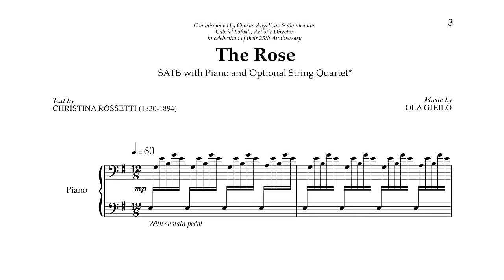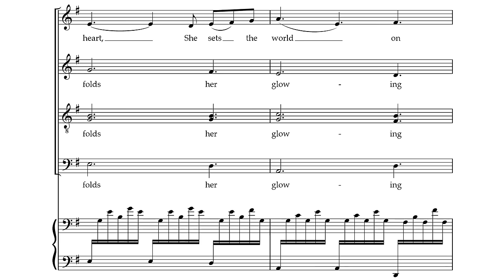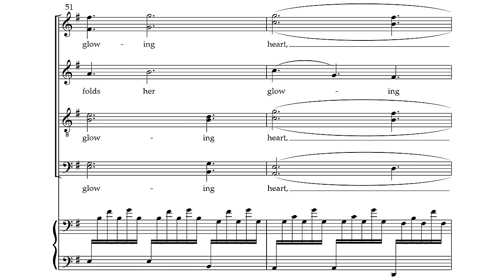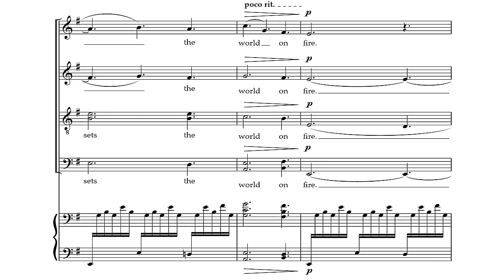Ola Gjeilo - The Rose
Norwegian composer Ola Gjeilo is bringing warmth and comfort this holiday season with a new album called Winter Songs.

Combining choir, piano and strings, this album reimagines beloved carols, alongside brand new compositions which evoke the spirit of winter. Christmas favourites such as ‘The First Nowell’, ‘The Holly and the Ivy’ and ‘Silent Night’ alternating with beautiful Gjeilo works such as ‘The Rose’ and ‘Ecce Novum’ – balancing the new and the familiar in perfect harmony.

Ola Gjeilo says: “I’ve always wanted to do a Christmas album and I’m so excited to get to share these winter-inspired tracks, 15 collaborations with the amazing Choir of Royal Holloway and 12 Ensemble.”

The new recording features Ola Gjeilo on piano, the Choir of Royal Holloway, and 12 Ensemble – a collection of London’s finest and most exciting chamber musicians. The conductor is Rupert Gough, Director of Choral Music and College Organist at Royal Holloway since 2005.

Music video for The Rose. (C) 2017 Decca Music Group Limited